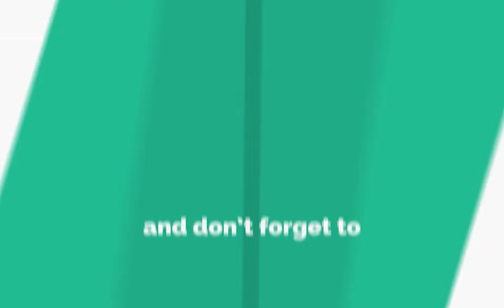Donald Trump Wins | PTI Happy With Donald Trump Victory | Release of Imran Khan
▶ About:
Alert News Network
"Your Voice, Our News"

"Alert News Network (ANN) is your reliable source for comprehensive coverage of Pakistan's social issues, including education, local governance, and religious affairs. We bring the stories that matter to you the most."

Alert News Network is a digital news platform dedicated to shedding light on the social issues that affect the people of Pakistan. With a focus on education, local governance, and religious affairs, ANN aims to provide thorough, unbiased journalism that informs and empowers our readers. We are committed to highlighting the challenges and triumphs within our communities, giving a voice to every Pakistanis and ensuring that their stories are heard. At ANN, we believe in the power of informed citizens to drive positive change. Join us as we delve into the issues that shape our nation and strive for a better, more informed Pakistan.

🔵 JOIN US!